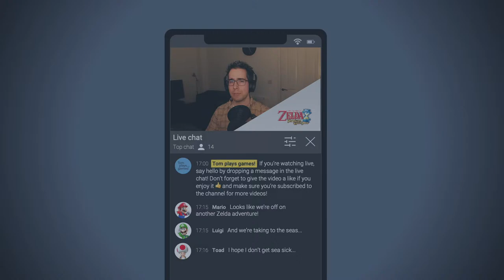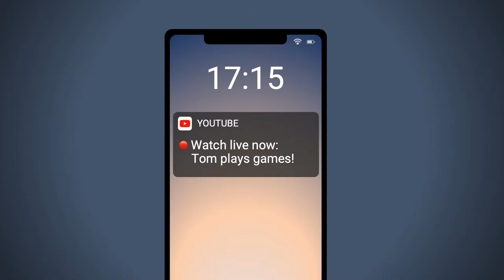Tom plays... The Legend of Zelda: Phantom Hourglass (Ep 9)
Tom plays The Legend of Zelda: Phantom Hourglass on Nintendo DS